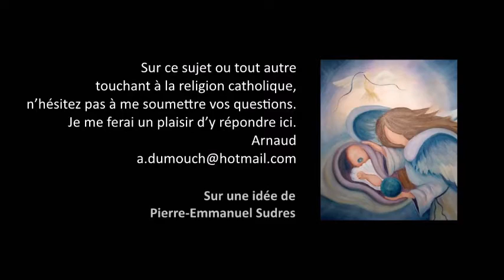Source vérité 39- Est-ce que le Magistère peut changer la foi ? Premiers pas catholiques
Source vérité 39- Est-ce que le Magistère peut changer la foi ? (6 mn) Premiers pas catholiques,